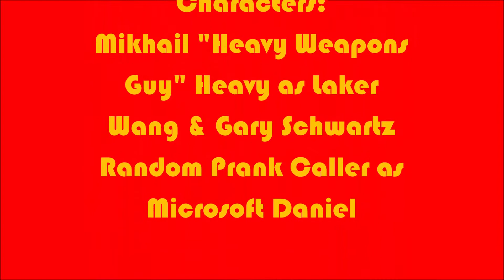The Heavy Weapons Guy Show - S1E7 - Heavy & The Prank Call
I make this so fast. But soon it will be a spin-off and a commentary of unused episodes of The Heavy Weapons Guy Show.
Plot: Heavy cannot stand with the prank call, because saying he got Ebola and goes bankrupt. Until they solved the problem and forgiving Heavy what he did. It was set in about circa early November 2017.

These characters are not belong to me:
Team Fortress 2 are belong to Valve

Notice: I don't play Team Fortress 2, now I am playing Overwatch. Because I feel TF2 are bankrupt for Meet your Match and while I stopped playing TF2, it became the most iconic and significant mascot of all time.
UPDATE: Now I am back, I am still play TF2 again.

Songs:
Uncharted 4 Theme Song Intro